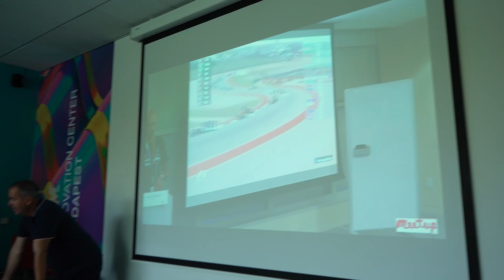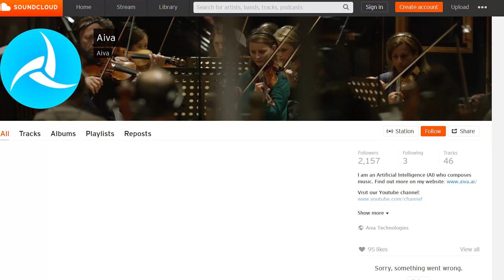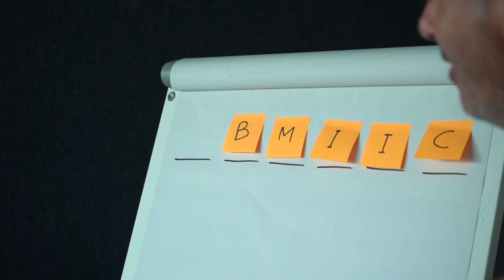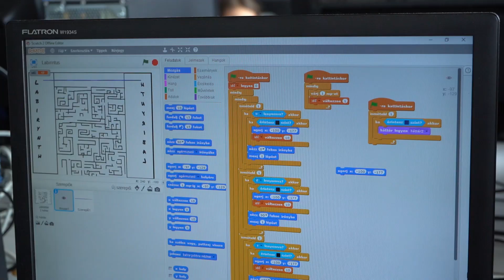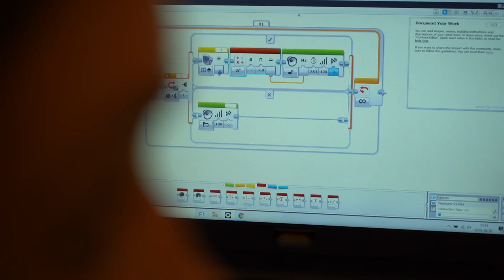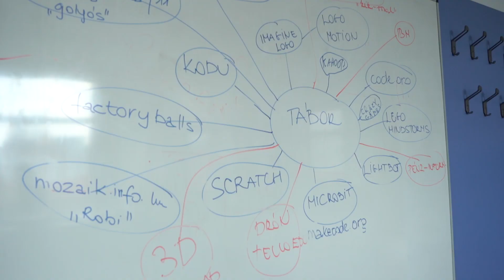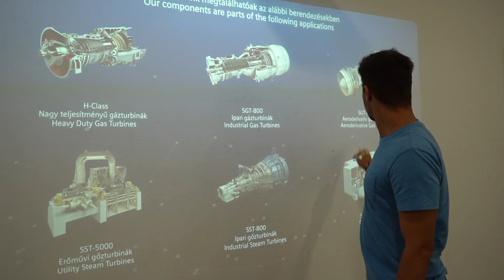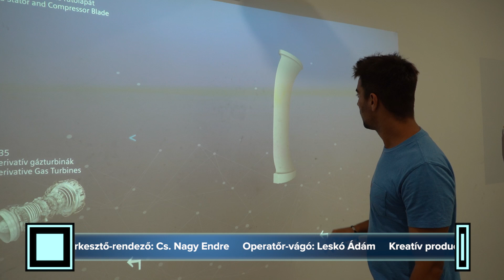KiberMa 62. adás - M2 Petőfi TV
A KiberMa 62. adásában Csiti és Endre együtt próbálnak megszökni egy virtuális börtönből. A Vezető Informatikusok Szövetsége nyári táborainak állomásain jártunk, ahol a gyerekek előadásokat hallgathattak meg a világ legnagyobb cégeinek szakembereitől,  megtudhatjuk, milyen rekordot döntött meg Bereznay Dani, valamint megismerhetjük AIVÁ-t, a mesterséges intelligenciát, amely zenét készít.